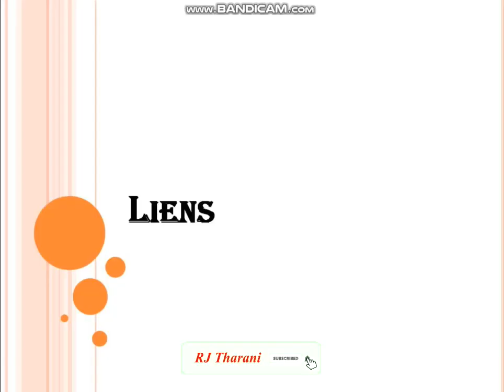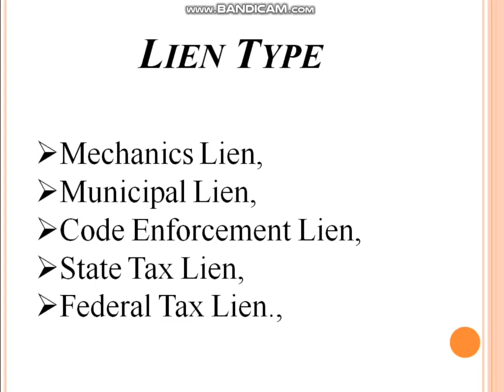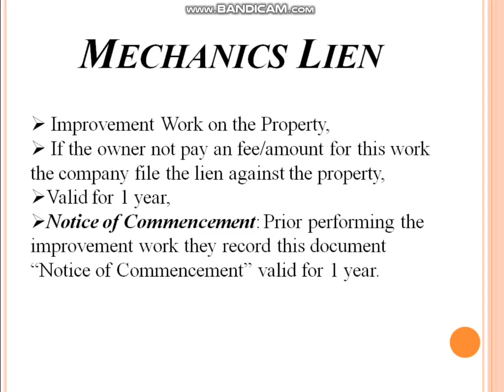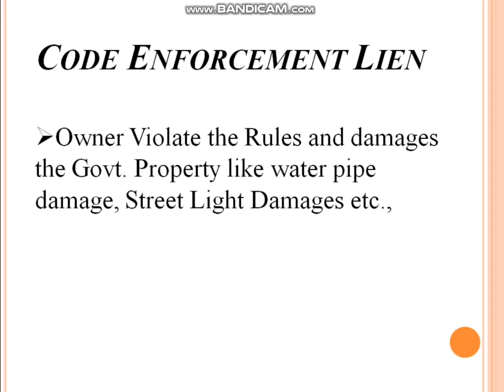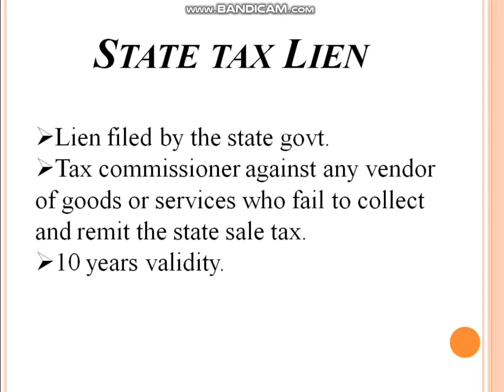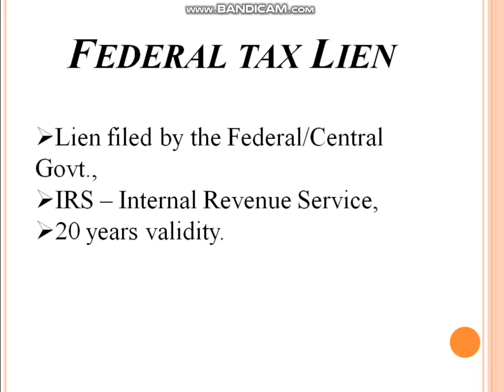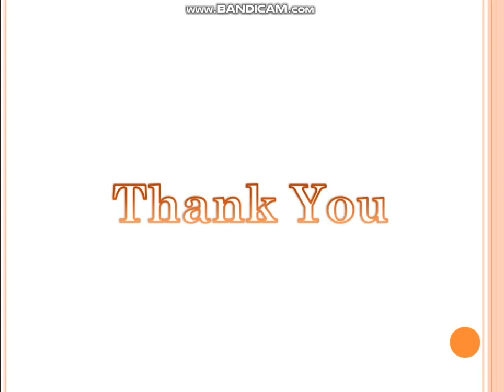Liens Overview | Title Search | RJ Tharani